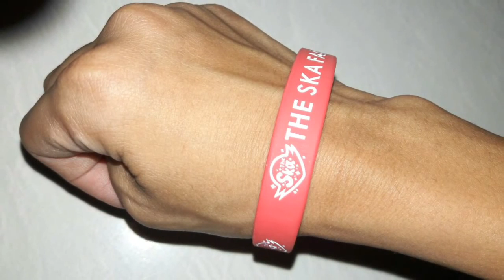อุ้ยเอาแล้วจุ้ย - Bie The Ska | รวมภาพถ่ายกับทีมงาน The Ska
รวมภาพถ่ายกับทีมงาน The Ska ในงาน

ทีมงานที่ได้ถ่ายรูป

Bie The Ska : พี่บี้เดอะสกา
-The Snack : พี่เอส,พี่ปอนด์,พี่วี/พี่โอ๋
-Ramer : พี่ก้อง,พี่เอก
-เพลินพุง : พี่กอล์ฟฟี่
-Ezie : พี่เท่,พี่ต้อม

ทีมงานคนอื่นๆ : พี่ออริกะ/พี่ออร์,พี่บอล,พี่โบ๊ท

ทีมงานต่างแชนแนล : พี่นัท Vast Studio

ขอบคุณงานนี้ที่ทำให้ผมมีความสุขโคตรๆ ^^